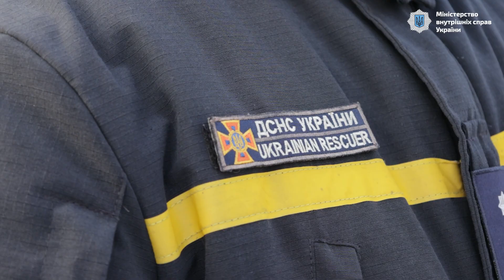«Кожного дня 7 200 працівників ДСНС залучається до виконання своїх обов'язків», - Ігор Клименко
14 березня міністр внутрішніх справ Ігор Клименко разом із головою Верховної Ради України Русланом Стефанчуком вручили нагороди 50 українським рятувальникам. Серед нагороджених були ті надзвичайники, які проводили пошуково-рятувальні роботи у Туреччині після низки руйнівних землетрусів. У церемонії нагородження також взяв участь  Надзвичайний і Повноважний Посол Туреччини в Україні Ягмур Гюльдере.

Працівників ДСНС нагороджено орденами Данила Галицького, «За мужність» ІІ та ІІІ ступенів, медалями «За врятоване життя».  Крім того, рятувальникам  було вручено Грамоти Верховної Ради України, подяки голови Верховної Ради України, цінні подарунки від Прем’єр-міністра України, а також відомчі нагороди.
«У найскладніших ситуаціях ви першими приходите на допомогу. І сьогодні ми це можемо бачити під час цієї страшної кривавої війни, яка ведеться в Україні. І ви допомагаєте не лише в Україні, а подаєте руку допомоги і нашим братнім країнам. Я дуже дякую за ту місію, яку ви з честю виконували у Туреччині. Тому що незважаючи на те, що в Україні війна, мені здається що ви, як представники великого українського народу продемонстрували найкращі якості, найвищий рівень підтримки нашим друзям», - звернувся до надзвичайників голова Верховної Ради України Руслан Стефанчук.

Міністр внутрішніх справ Ігор Клименко зазначив, що кожного дня в Україні до виконання обов’язків залучається 7 200 надзвичайників.
«Серед вас є ті, хто поїхав до Туреччини для того, щоб допомогти турецькому народу рятувати людей, бо біда не тільки в Україні, біда і в Туреччині. Серед вас ті, хто перший приїжджає після того, як ракети атакували об'єкти цивільної інфраструктури і серед вас є ті, які отримавши поранення знову стали у стрій. Хочу сказати кожному з вас дякую. Ми завжди поруч з вами і стоїмо на захисті ваших і службових, і соціальних прав. Ви наші герої. Дякую за службу!», - зазначив міністр внутрішніх справ України Ігор Клименко.

Під час урочистості Надзвичайний і Повноважний Посол Туреччини в Україні Ягмур Гюльдере пригадав, як у 2021 році Україна направила до Туреччини вертольоти та особовий склад для гасіння лісових пожеж:
«Ми добре пам'ятаємо їхню чудову роботу. І я хотів би віддати належне загиблому міністру Денису Монастирському з яким ми координували цю допомогу. Минулого року, того лютневого ранку, коли по всій Україні лунали вибухи Туреччина без зволікань прийшла на допомогу і продовжує це робити і понині. А у лютому, цього року, коли Туреччина прокинулася від жахливого землетрусу - українська держава і народ незважаючи на свої негаразди знову прийшли на допомогу Туреччині. ДСНС направила команду рятувальників із собаками на місце катастрофи.Завдяки надзвичайним зусиллям української команди вдалося врятувати наших громадянку. Навіть через 205 годин після першого землетрусу»

Ягмур Гюльдере зазначив, що допомога, яку надала Україна Туреччині стане вічним символом дружби між народами. Він висловив щиру вдячність від турецької держави та народу.

Під час заходу було також продемонтровано техніку, яку українські надзвичайники використовували у рятувальній операції у Туреччині.